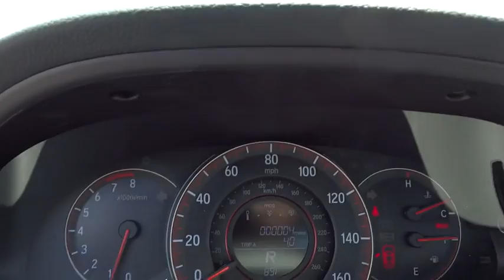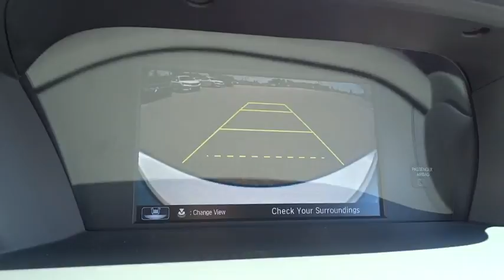2017 Honda Accord Wilson, New Bern, Goldsboro, Greenville, Rocky Mount, NC BH22389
2017 Honda Accord
2017 Honda Accord Sport CVT - Stock#: BH22389 - VIN#: 1HGCR2F53HA234562

Leather Interior, Dual Zone A/C, Back-Up Camera, Alloy Wheels, iPod/MP3 Input, CD Player, Bluetooth, newCarTestDrive.com's review says The Accord delivers an excellent ride and nicely balanced handling. Road manners rank as stellar. Unlike some electric power steering systems, Honda's inspires confidence, offering good centering and largely linear weighting.. Sport trim, White Orchid Pearl exterior and Black interior. FUEL EFFICIENT 34 MPG Hwy/26 MPG City! Warranty 5 yrs/60k Miles - Drivetrain Warranty; READ MORE! KEY FEATURES INCLUDE: Leather Seats, Back-Up Camera, iPod/MP3 Input, Bluetooth, CD Player, Aluminum Wheels, Dual Zone A/C. Rear Spoiler, MP3 Player, Keyless Entry, Remote Trunk Release, Steering Wheel Controls. Honda Sport with White Orchid Pearl exterior and Black interior features a 4 Cylinder Engine with 189 HP at 6400 RPM*. EXPERTS ARE SAYING: newCarTestDrive.com explains The Accord delivers an excellent ride and nicely balanced handling. Road manners rank as stellar. Unlike some electric power steering systems, Honda's inspires confidence, offering good centering and largely linear weighting.. Great Gas Mileage: 34 MPG Hwy. WHO WE ARE: One of the top Honda dealerships in Eastern, NC, Bob Barbour Honda has joined the Hendrick Automotive Group team as the new Barbour-Hendrick Honda Greenville. We have a caring and courteous staff that strives to always be professional and service your needs as the customer both today and tomorrow! If you happen to be in the market for a new or used car, then feel free to pay us a visit! We're always happy to answer any questions you might have and set up a test drive. The price does not include tax, tag, dealer administration fee of 649.00 and dealer installed accessories. Horsepower calculations based on trim engine configuration. Fuel economy calculations based on original manufacturer data for trim engine configuration. Please confirm the accuracy of the included equipment by calling us prior to purchase.